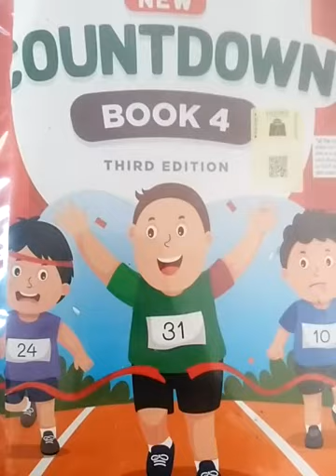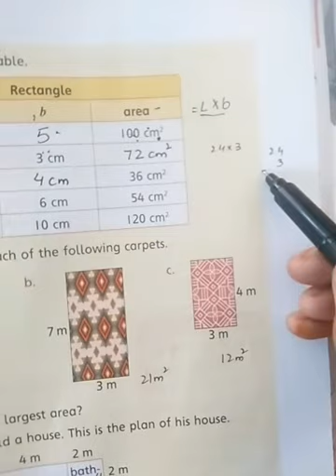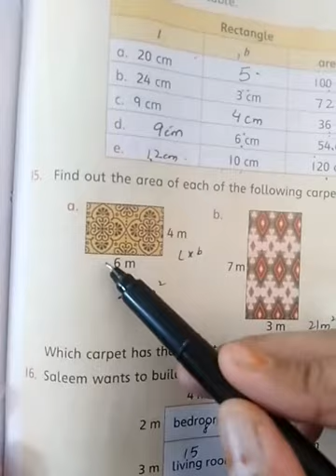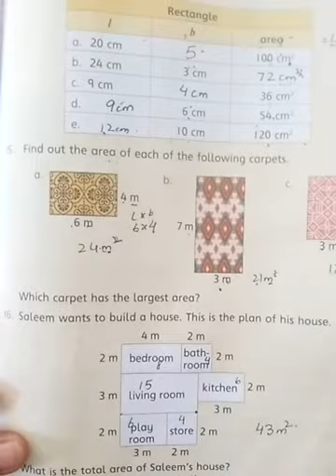Four, Math, Lecture # 47,Ex#6,Q#11+12+14+15